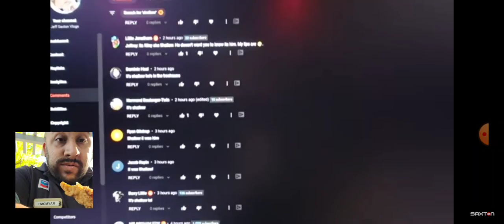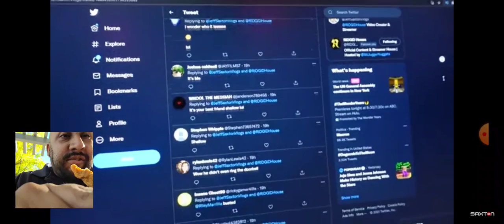Jeff Saxton Vlogs: Destroying Shallows Landing At Mcjuggernuggets Ridgid House Reaction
New reaction video.  After getting the comments knowing that shallow was the one who broke into the house, Jeff decides to do a little revenge prank on him.